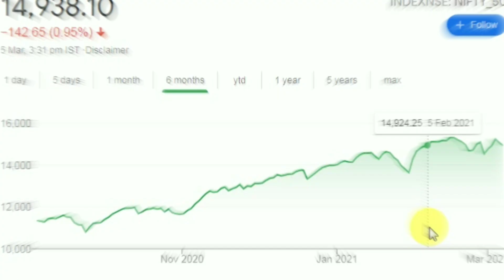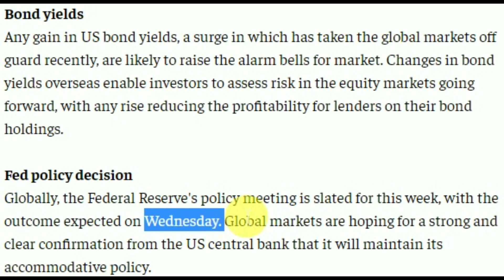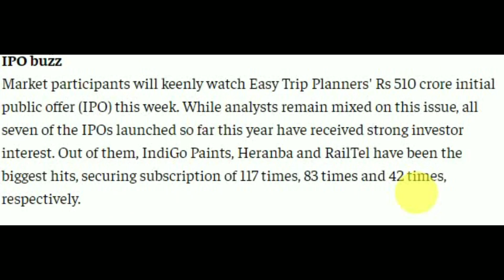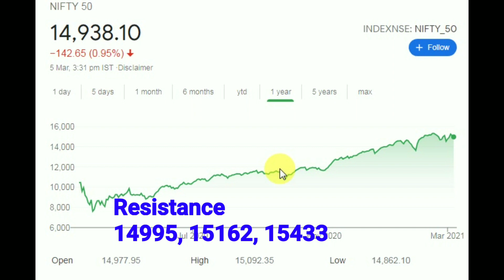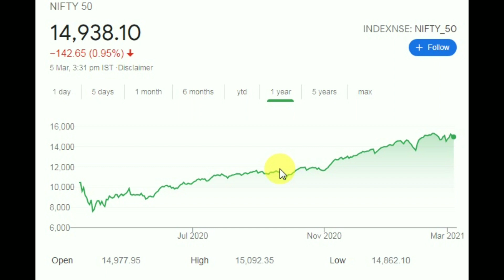NIFTY 50 WEEKLY 8 MARCH, STOCK MARKETS KEY FACTORS POINTS STOCK MARKETS ट्रेडर के लिए जरूरी बातें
Nifty weekly range ,
STOCK markets points next week ,
Share markets updates,
Share Markets news
Nifty 50 WEEKLY trade
Nifty 50
Some points
Share Markets news
Stock markets trading
Mahashivratri holiday 11 march 2021
Khabar
Share bazar updates
Share Markets Analysis
8 march To 12 march

NIFTY WEEKLY RANGE | KEY  FACTORS | POINTS | STOCK MARKETS  ट्रेडर के लिए जरूरी बातें

IndiadhirajSingh ke Stocks , Share market, stock market, technical analysis,

Best pick
Best Share
Best technical chart analysis
Best Indiadhirajsingh
Best indian stock market
Best Stock Ideas
Best share
Best stock
Best share
Best share news
Best technical analysis
Best view
Best stock view
Best YouTube channel indiadhirajsingh
Best stock analysis
Best share Updates
Best share market equity
Best stock target
Best basic for beginner
Best stock market Ka analysis
Best stock ki baat
Best share k बाजार
Best paisa market
Best money market
Best share ki baat